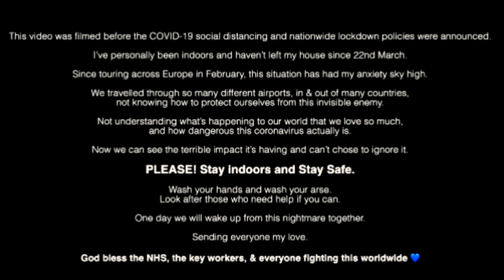Reaction to Jaykae - ON TOP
Jaykae smashes out a track and its quite to the point. My Jaykae reaction since that issue with Dot Rotten a few months back.

I want to thank those people that take time to view my channel and listen to my nonsense (lol).

Let`s keep it positive and keep this music thing moving.
Be part of the ninjafamila

With love, Hap3speakz